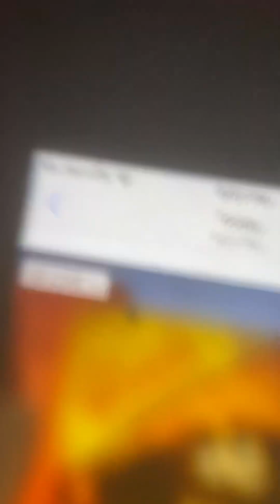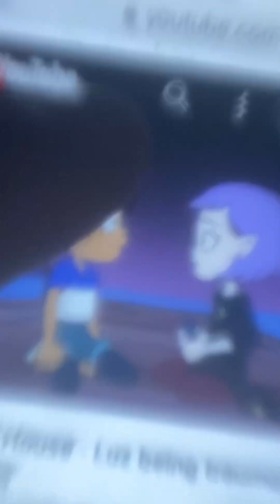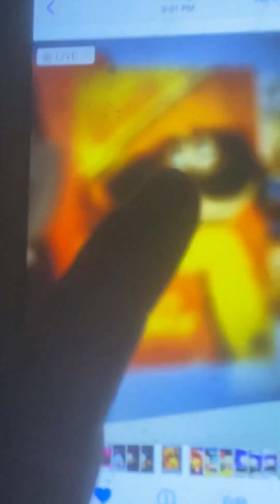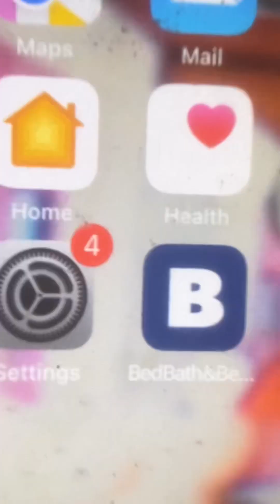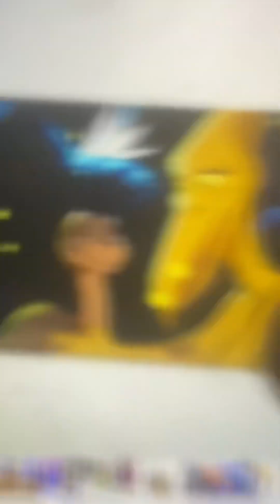We’re Back! A Friend’s Story part 3 - Meet Hank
Cast
Buster - Twister (Rocket Power)
Buster’s Siblings - Kimi, Phil and Lil (Rugrats)
Buster’s Father - Dimitri (Anastasia)
Buster’s Mother - Anastasia
Rex - Luz (The Owl House)
Vorb - Woody (Toy Story)
Woog - Raymond (Everybody Loves Raymond)
Elsa - Amity (The Owl House)
Dweeb - Peter (Family Guy)
Captain Neweyes - Hank (Paws of Fury: Legend of Hank)
Dr. Julia Bleeb - Etta Loud (The Land Before Time)
Professor Screweyes - Ika Chu (Paws of Fury: Legend of Hank)